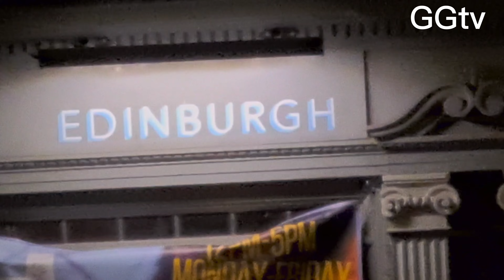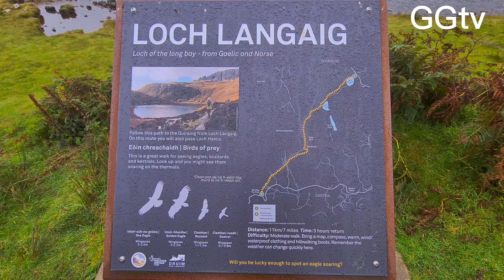LONDON TO EDINBURGH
travelling from London to Edinburgh

dji mini
samsung s20

do comment please 🙏